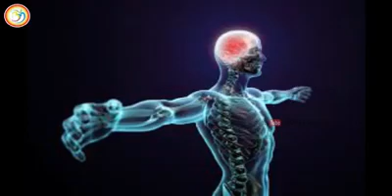One student asked one teacher a question the answer is in the video